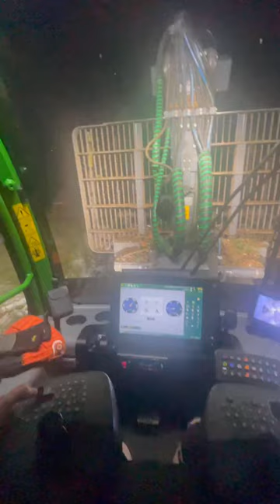The Raptor has left the building